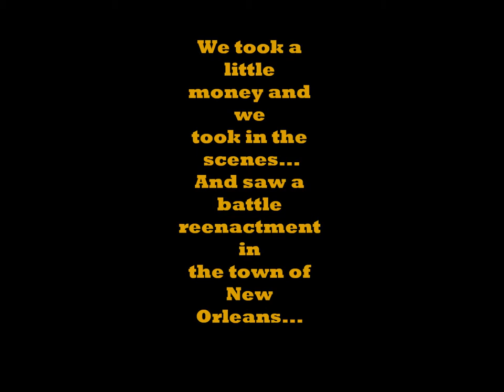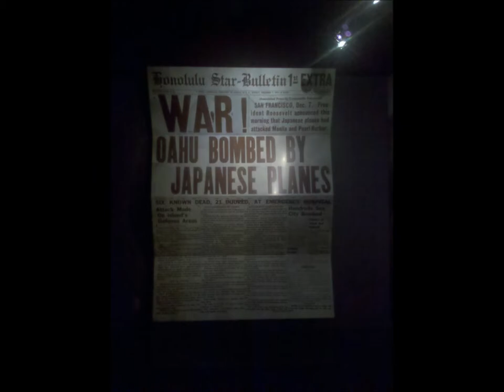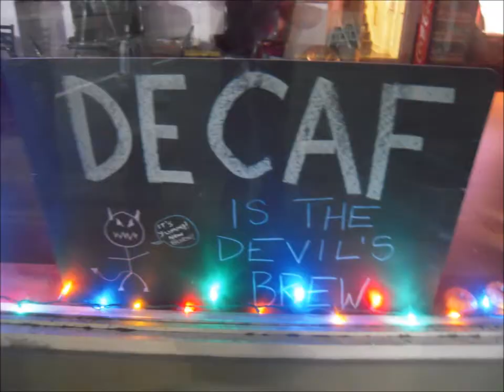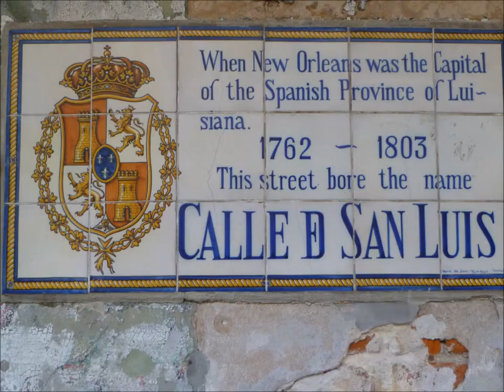LaGrange College in New Orleans 2011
Dr. Tures' Janterm class took a trip to New Orleans and these are the pictures and videos of the places we visited.